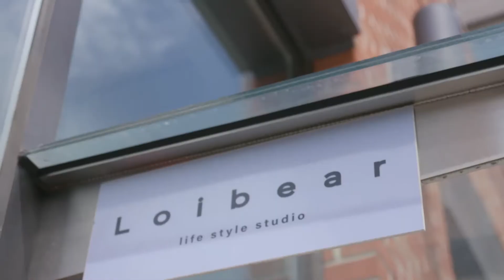(2021 NEW) Making traditional Korean tteok pattern soap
Make fragrant tteok soap with Korea’s traditional pattern!